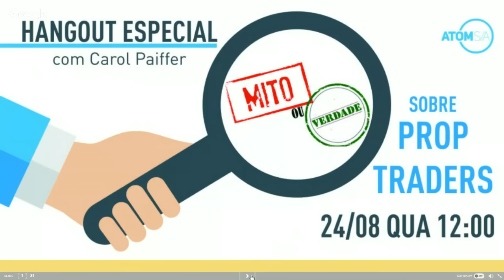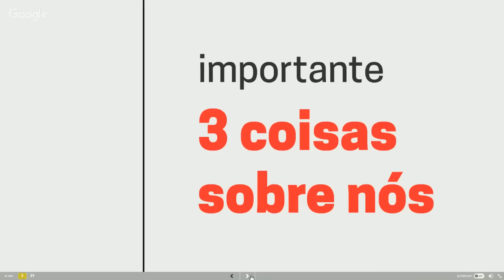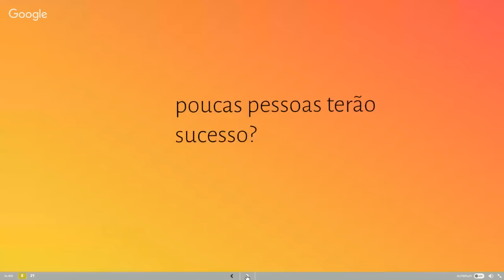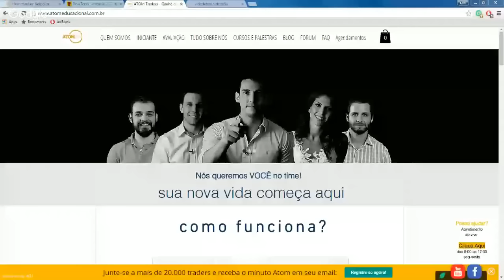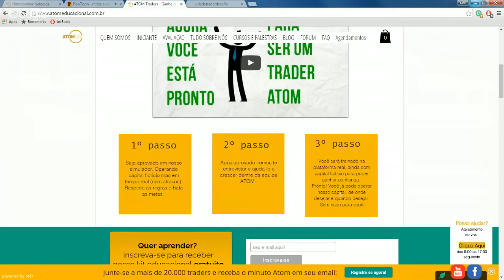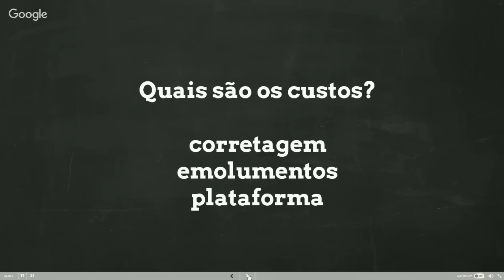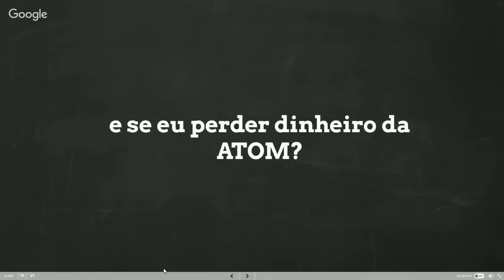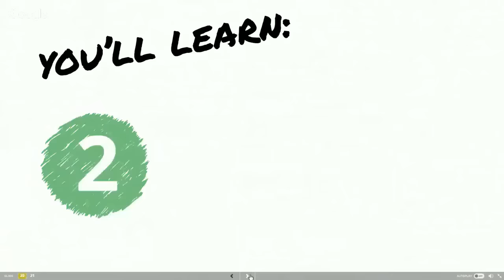Mitos e Verdades de Prop Trading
Hangout - Mitos e Verdades